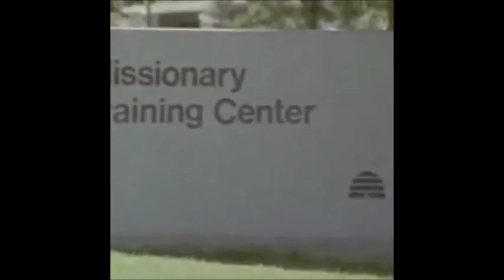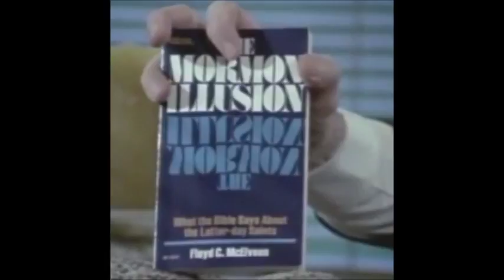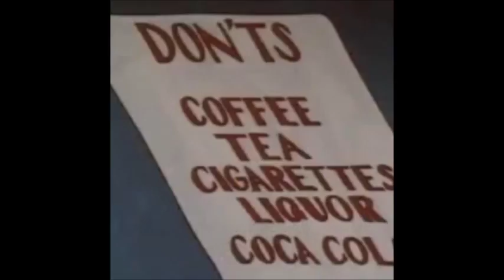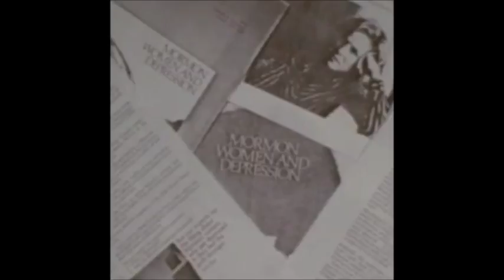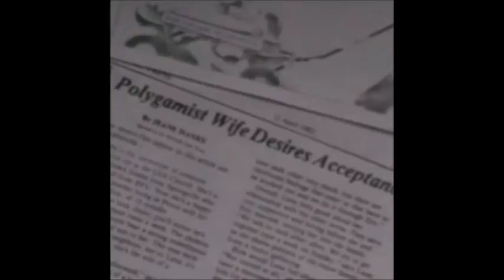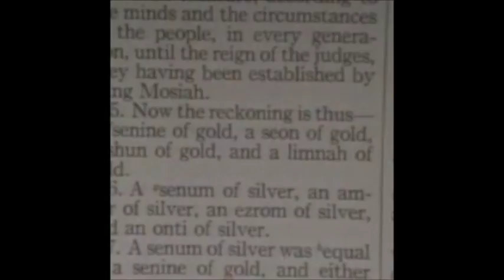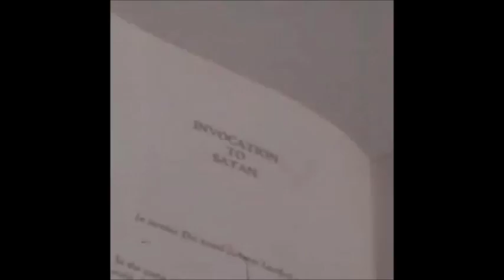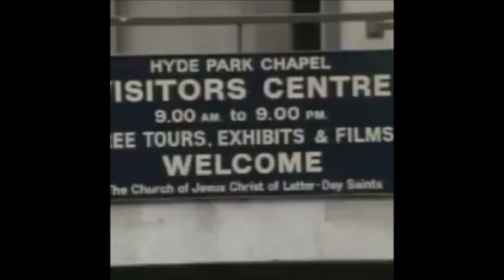The Mormon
Documentary about the Mormon church. The scientific approach.